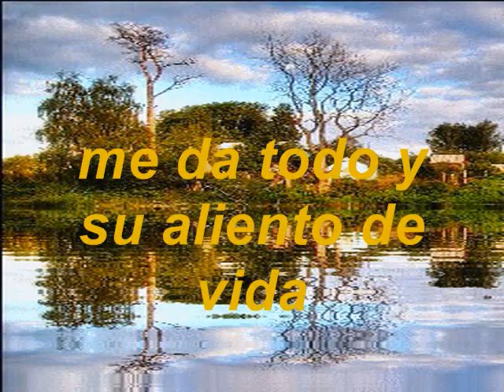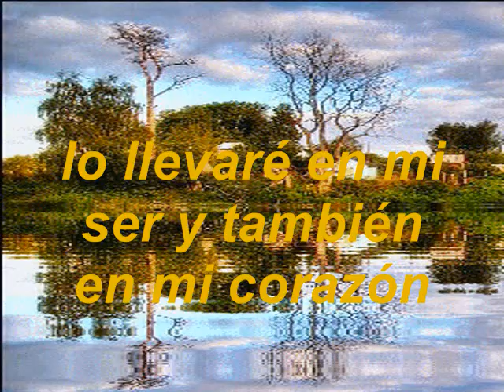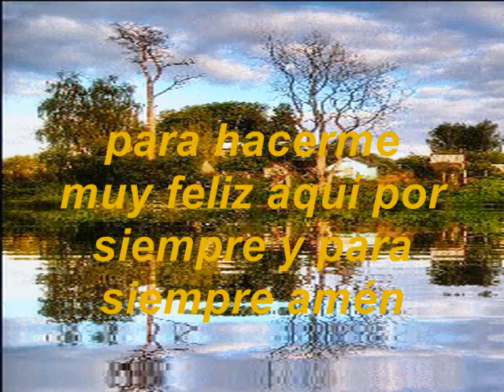El Mejor Amor KARAOKE